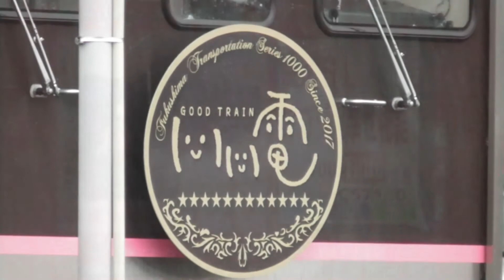『1000系』2017/5/13(福島交通飯坂線・桜水駅)